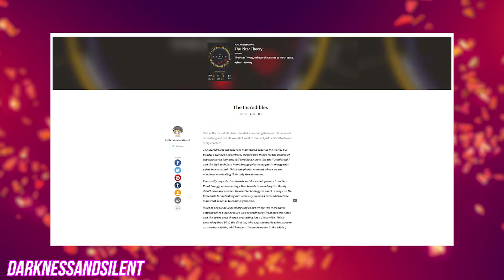10 Biggest Theories About The Incredibles That Make Total Sense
These Incredibles Theories Are So Good They Could Be True!

Incredibles 2: Deleted Scenes That Could Have Changed Everything

Disney’s family of superheroes stole our hearts way back in 2004. “The Incredibles” was all about a world where superheroes, or supers, were real. But because of a bunch of accidents, they were all forced into hiding. Mr. Incredible and Elastigirl are the parents to three supers; Violet, Dash, and Jack-Jack. In 2018, Disney finally released “The Incredibles 2.” And it was epic!

But if you really sit down and think about some of the plots, they don’t always make sense. The internet is full of fan theories about the world of “The Incredibles.” Some of them are totally crazy. But some actually make sense! We are going to look at ten of the biggest theories that make total sense when you think about it! From Edna Mode to the truth about Syndrome, be prepared to have your mind blown!